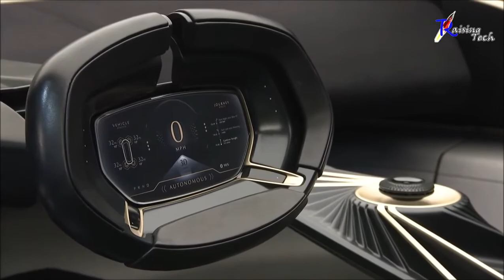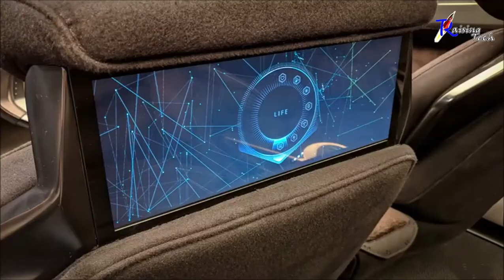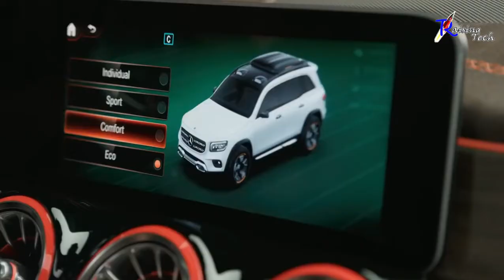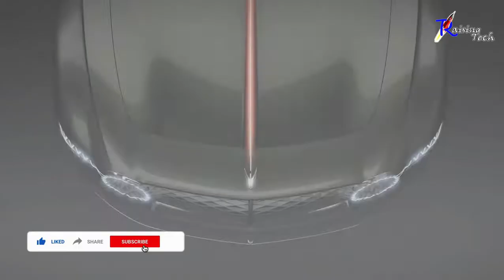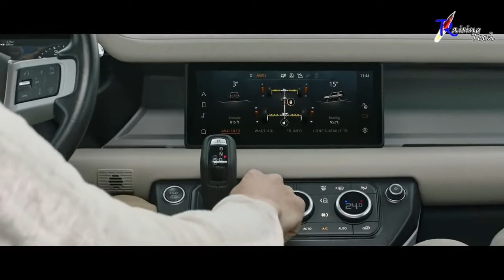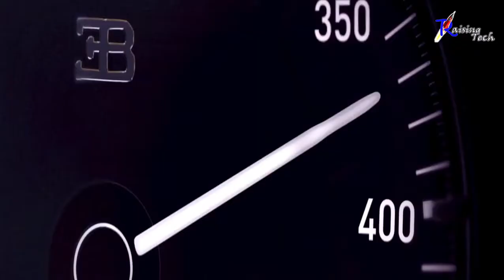UPCOMING NEW CONCEPT CARS THAT WILL AMAZE YOU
In this video, we are introducing 7 new concept car models. All cars designed in amazing and unbelievable technology.

Note: This is the first video of our channel. Your comments highly recommended for improvements.